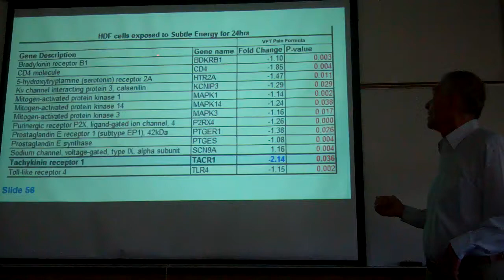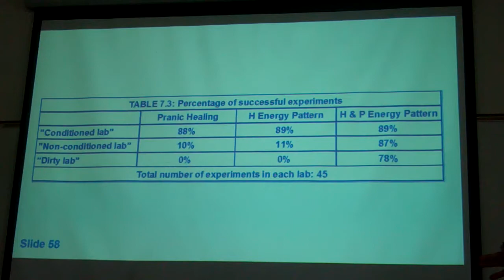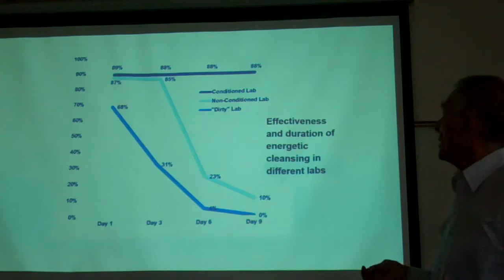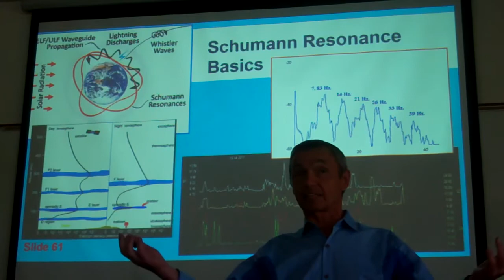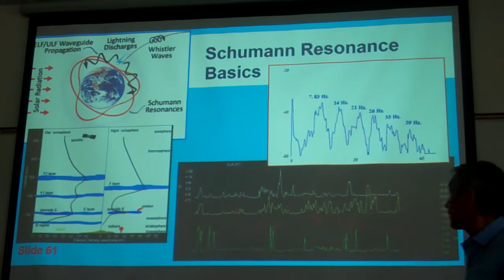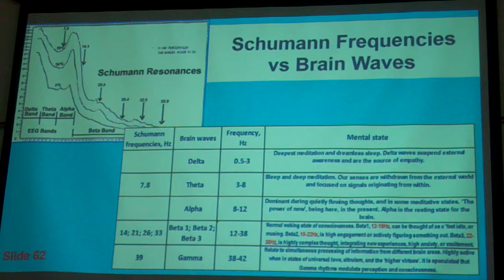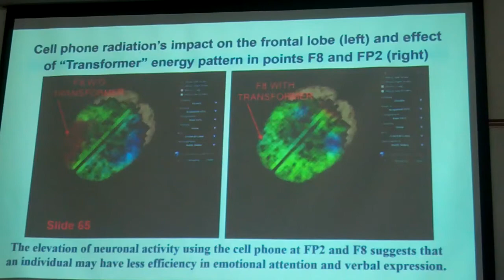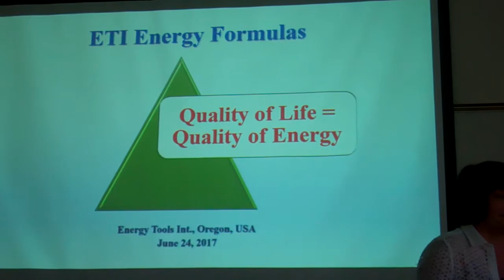SE Bridging Modern Science and Ancient Wisdom Part 2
What is 'subtle energy'? The ancient Chinese people called it 'chi'.